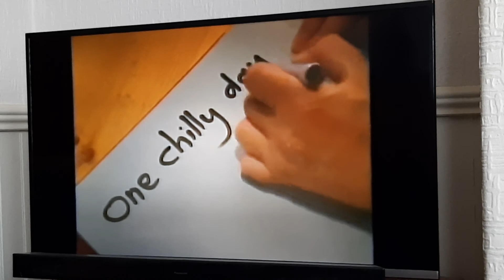Rosie And Jim With John Cunliffe: School (UK 1991)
Rosie and Jim with John Cunliffe: Series 2 Episode 5 John Cunliffe visits Reaside Nursery School in Birmingham.

28 October 1991